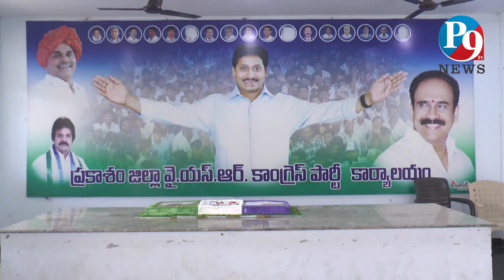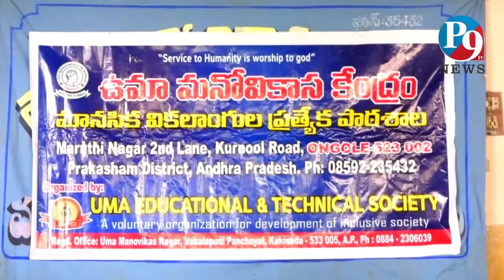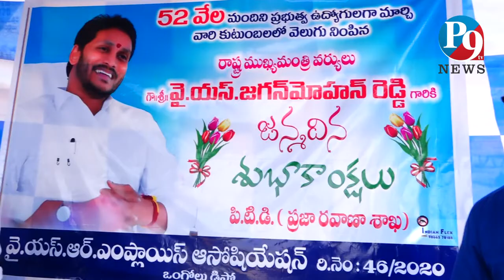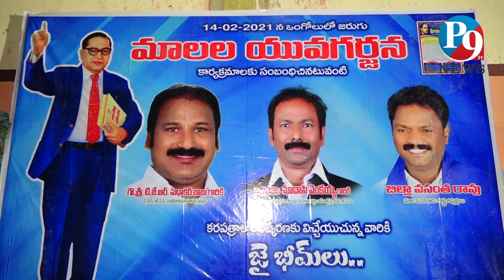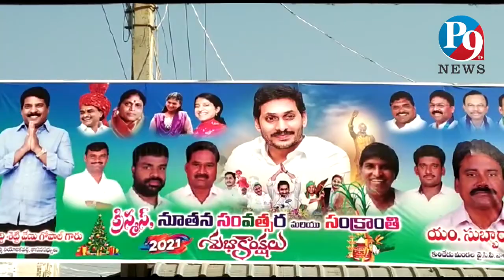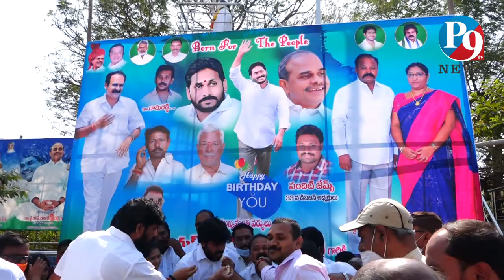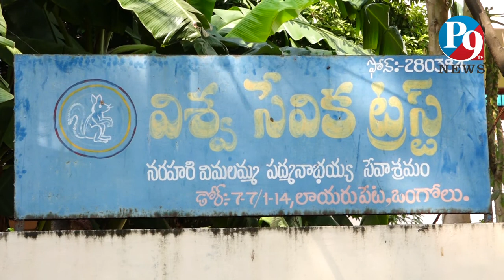21 12 2020 P9TV NEWS